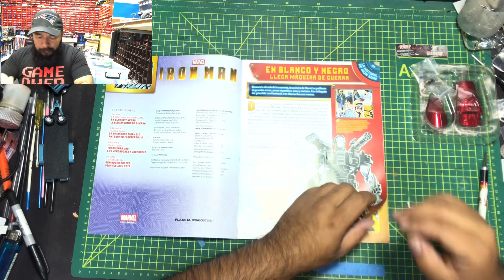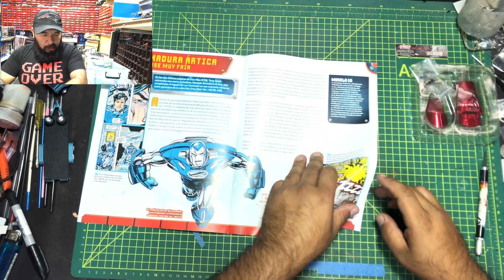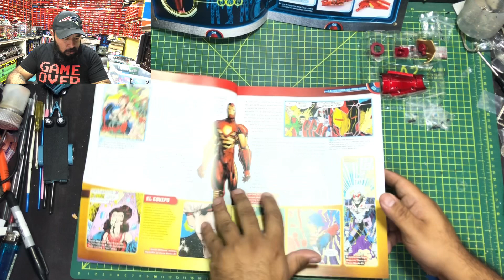IRON MAN-Construye tu MARK III entrega 17 y 18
Armando del MARK III de IRONMAN  en este número vienen las piezas del fascículo 17 y 18 para su  armado ya sin inconvenientes podremos armar la articulación de el codo derecho

Los invito a unirse al grupo de FB DONDE ENCONTRARÁN TODO LO REFERENTE A ESTE ARMABLE

Y si ocupan algún fascículo de las diferentes colecciones Angel Flowers se los puede conseguir les dejo su enlace FB